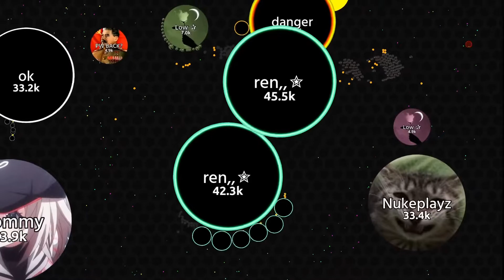Vanis.io ~ MotherShip & Wins Compilation # 5